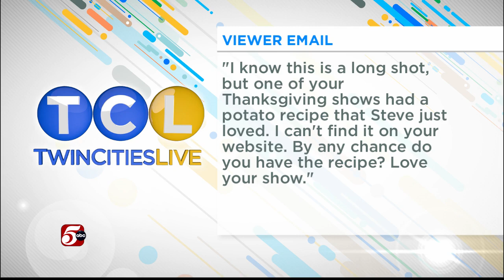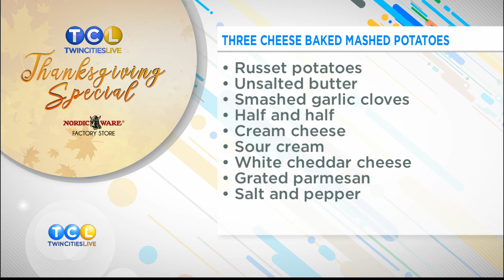Make Ahead Mashed Potatoes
Antigoni Sander, the Director of Catering at Hightop Hospitality, shares a requested recipe for cheesy mashed potatoes you can make ahead of your Thanksgiving feast.